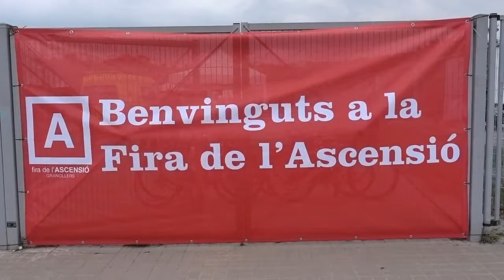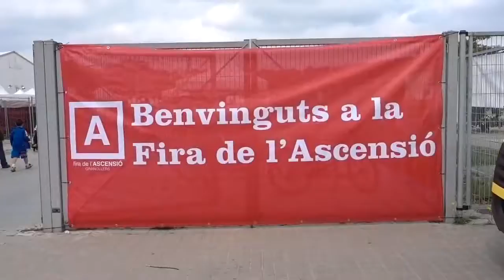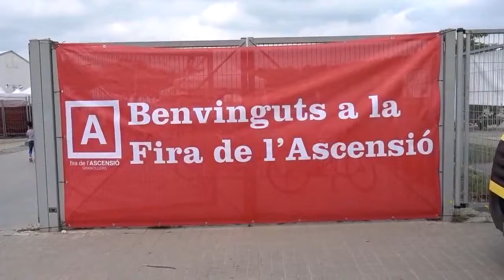68a Fira de L´ASCENSIÓ 2018 1 Clip2